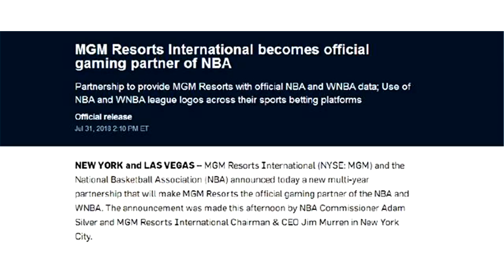联盟又迎重大利好！240亿后萧华又找到新收入，球员薪资或将疯涨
转载自百家号作者：吴权林8月1日，联盟迎来了意义最深远的一笔签约，这个新合同甚至比詹姆斯加盟湖人、考辛斯前往勇士更加具有影响力。在总决赛结束之后，NBA联盟迅速和总裁萧华续约了一份5年合同。尽管很多球迷对萧华在任期间的举措表示不满，但这位优秀的职业经理人在商业开发、市场拓展方面拥有非常出色的能力，他为联盟创造的收益几乎打动了所有球队老板。自2014年上任以来，萧华先是大手笔签下了9年240亿美元的天价转播合同，而球队的平均市值疯涨，2016年也迎来了历史上最疯狂的休赛期。除此之外，萧华还积极促成了8年10亿美元的球衣赞助合同，开放了每支球队球衣的胸前广告位，拓展了很多赚钱手段。今天，NBA官方宣布联盟已经和米高梅国际酒店集团签下了3年2500万美元的合作协议。从新赛季开始，这家世界知名的博彩公司将可以使用NBA和球队的标志、介入NBA球队数据信息等。不过，由于这一行业的敏感性，萧华的这个举动遭到了很大的质疑。过去几年，裁判在比赛中的作用越来越大，很多球迷开始质疑联盟操纵比赛结果。如今，NBA官方和博彩公司达成协议，这无疑将“假球”风波推上风口浪尖。而从目前联盟的收益情况来看，全联盟每年